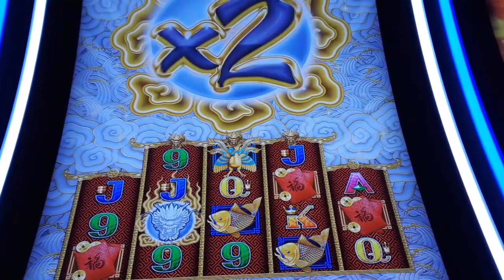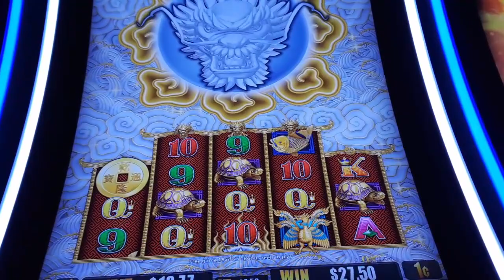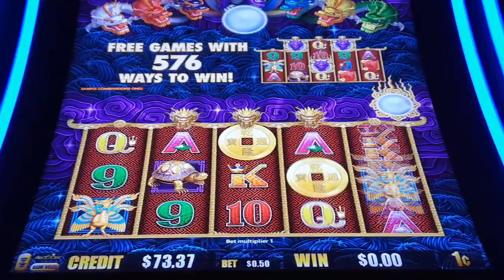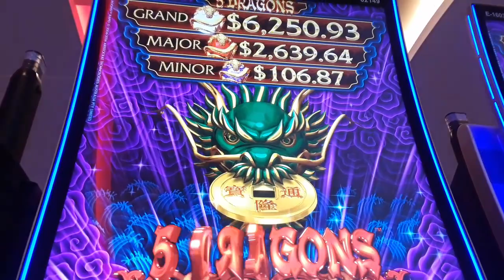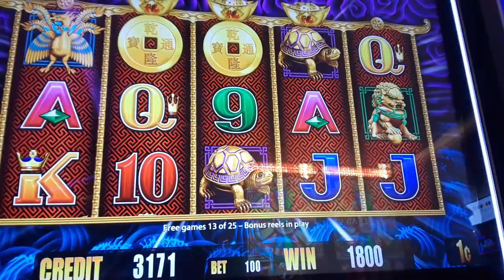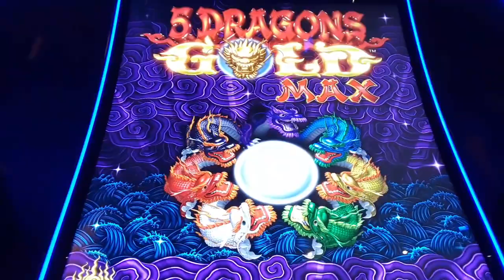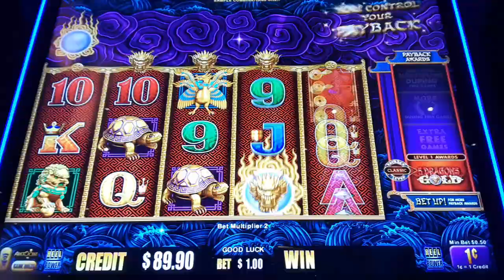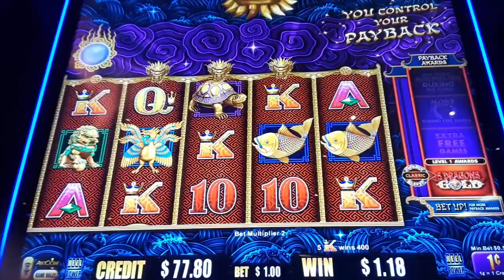5 Dragons Gold vs 5 Dragons Rapid Slot Machine - Ms.Kitty Slot Channel